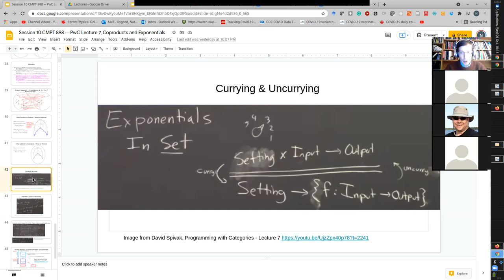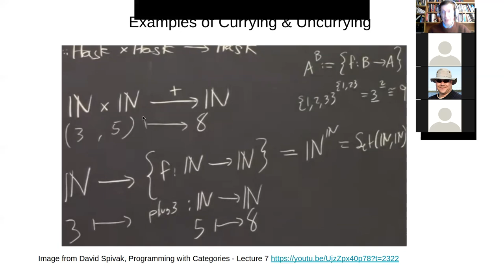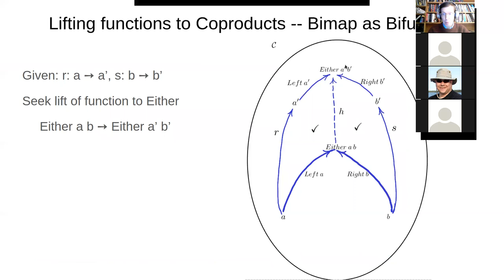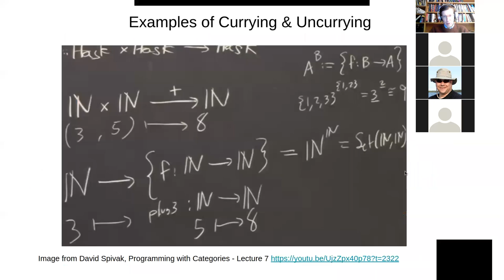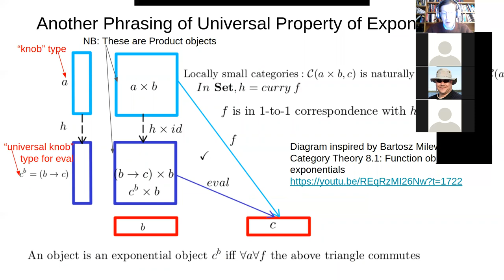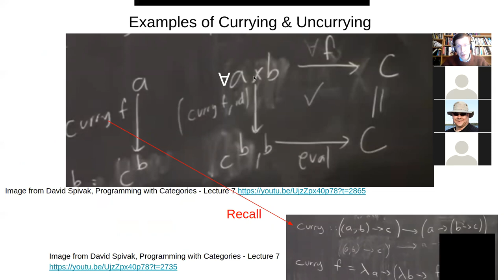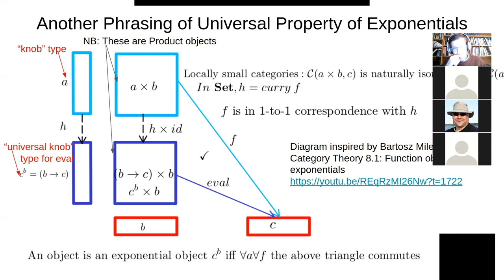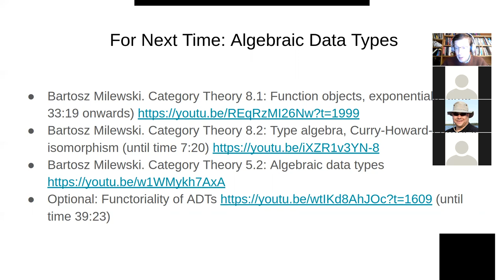Session 11 CMPT898: Exponential objects in Haskell and Categories, Currying & Uncurrying